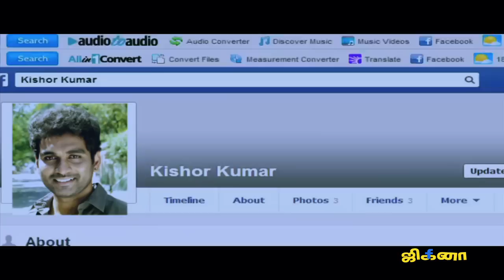Jigina - Official Trailer | Vijay Vasanth, Sanyathara | Thirrupathi Brothers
Jigina - Official Trailer | Vijay Vasanth, Sanyathara

Cast: Vijay Vasanth, Sanyathara
Direction: Ravi Nanda Periyasamy
Banner: Thirrupathi Brothers, Rahul Films